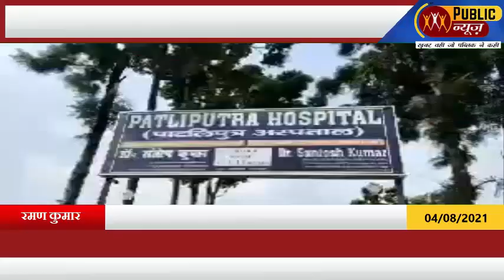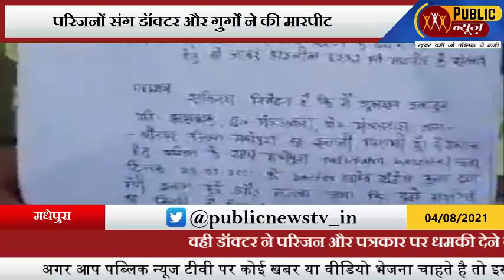मरीज़ की शिकायत पर पहुंचे परिजनों संग डॉक्टर ने की मारपीट , पीड़ित ने कहा मुझ पर तानी बन्दूक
पब्लिक न्यूज़ डेस्क। मरीज़ की शिकायत पर पहुंचे परिजनों संग डॉक्टर और गुर्गों ने की मारपीट , पीड़ित ने कहा मुझ पर तानी बन्दूक

Population Control Law in UP | अब दो बच्चो का कानून जरुरी हो गया है क्या | PublicNewsTv

मास्क न पहनने पर SI ने जड़ा थप्पड़, युवक ने भी पलटकर मारा तमाचा और हुआ फरार, वीडियो वायरल

खाकी पैंट, नीली शर्ट और दो कपड़े…ठंड के अंधेरे में बाबा रामदेव ने छोड़ा था घर, लोगों ने समझ लिया चोर

Jyotish | शुक्र ने बदली चाल जानिए क्या असर होगा आपके जीवन पर इस बदलाव का | PublicNewsTv

जब बिना भूकंप चीन में हिलने लगी 980 फीट ऊंची इमारत | कैसे जान बचाने को मची भगदड़ | PublicNewsTv

धार्मिक आधार पर देश में हिन्दू या किसी धर्म के उत्सवों पर पाबंदी क्यों लगे | PublicNewsTv